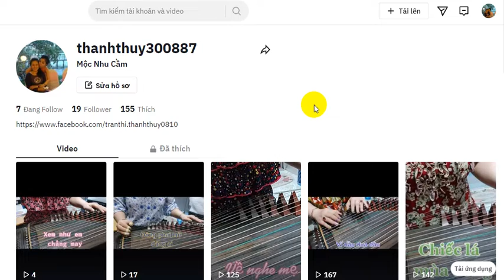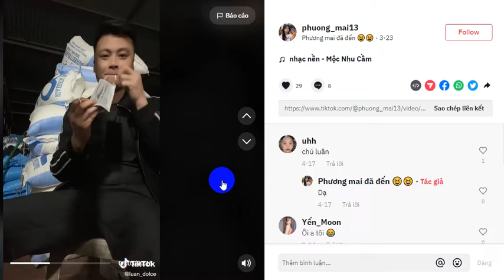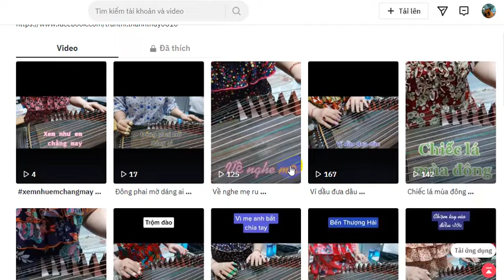Bài đàn mình tập chơi trở thành nhạc nền trong Tiktok?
Ngôn ngữ: Anh - Hàn - Việt